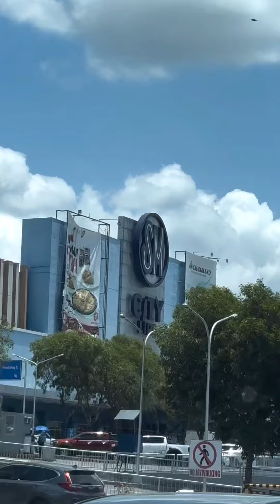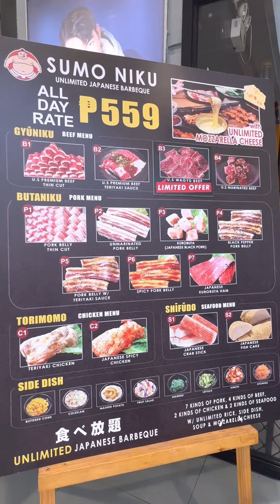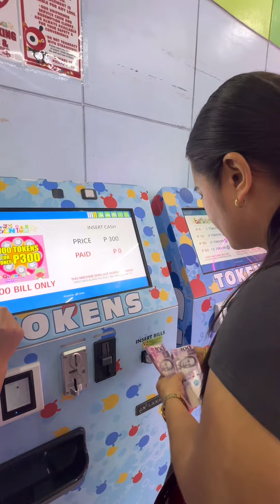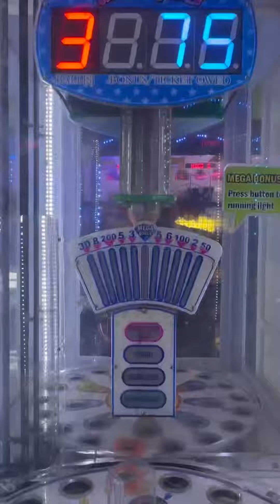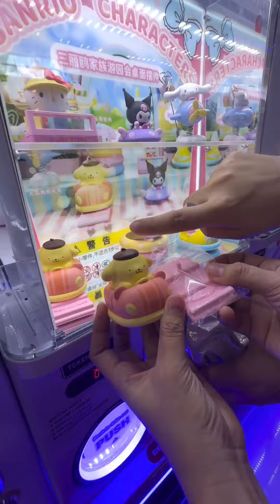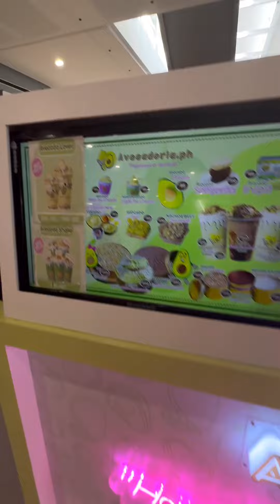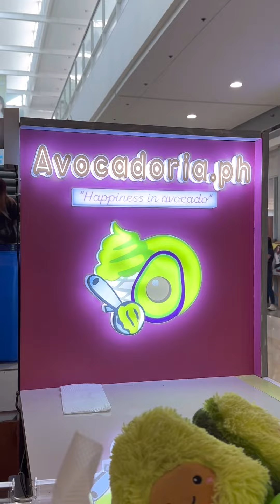Nagbata bataan si mother